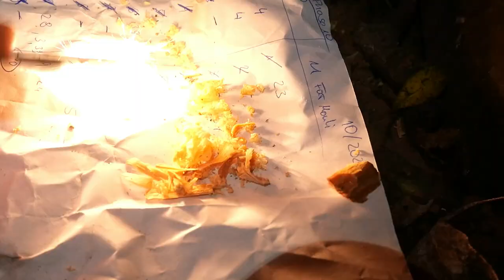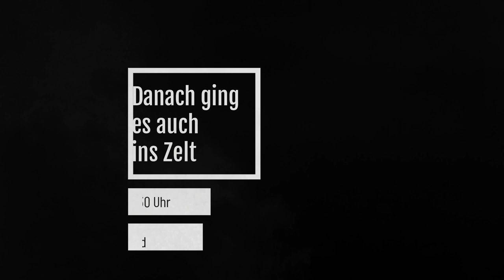An der Warnow im Spätherbst Ansitz #19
zu wenig Zeit zum angeln?
oftmals reden wir uns ein das wir keine Zeit haben und beschäftigen uns lieber mit dem Smartphone als aktiv zu werden. Auch viele Angler reden sich ein, keine Zeit zu haben.

Ist das wirklich so?
haben wir wirklich keine Zeit für die Angelegenheiten die uns wichtig sind?

gleich nach der Frühschicht machte ich mich auf dem Weg ans Wasser. wärend ich in der Dunkelheit die letzten Ruten ins Wasser bekomme, machten wir uns einen schönen Abend am Lagerfeuer bei 2 Grad.

Ob es sich gelohnt habt, sieht ihr im Video. :)